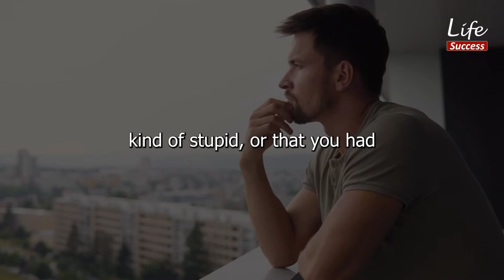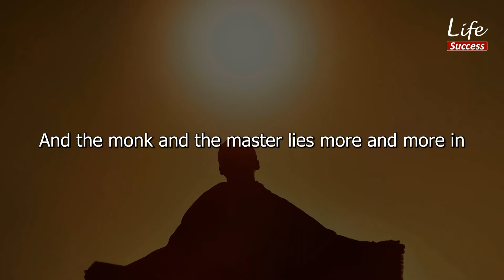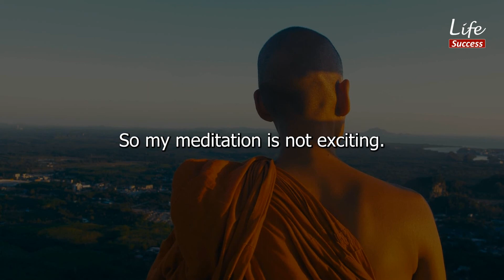Robert Greene on confirmation bias - Needs people to know accurate knowledge for success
Confirmation bias is the tendency to search for, interpret, favor, and recall information in a way that confirms or supports one's prior beliefs or values.

Robert Greene is a master guide for millions of readers, distilling ancient wisdom and philosophy into essential texts for seekers of power, understanding and mastery. Now he turns to the most important subject of all - understanding people's drives and motivations, even when they are unconscious of them themselves.
He also explains self control, self improvement, self development, self belief, self confidence etc.

Credits:
Source links:
Watch full interviews,

✔️ We do not infringe copyrights of original owners of content.
If you are or represent the copyright owner of materials used in this video and have a problem with the use of some of these materials, please contact me via my email
I am sure we will sort it out:

Thanks!